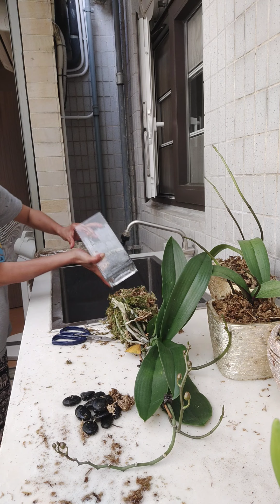Repotting my mini plants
remodeling  my orchids and plants